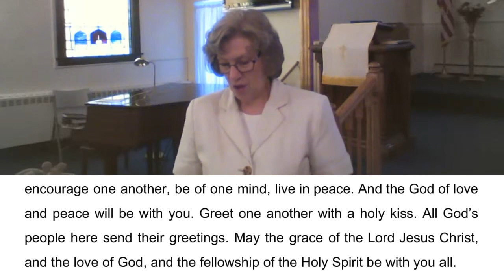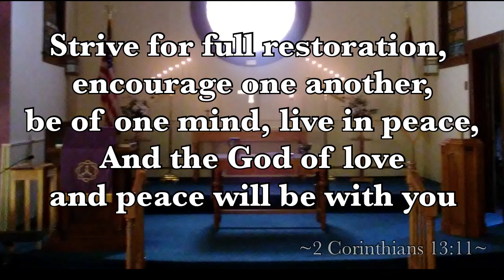6/7/20 -Grace and Messy Fellowship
Sermon by Rev Colleen McFarland for 6/7/20
Call to Worship - Psalms: 8

Lyricist: Crosby, Fanny.
Arranger: Danks, Hart P.
Copyright: Public Domain - USA

Lyricist: Hatch, Edwin.
Arranger: Rees, J. T